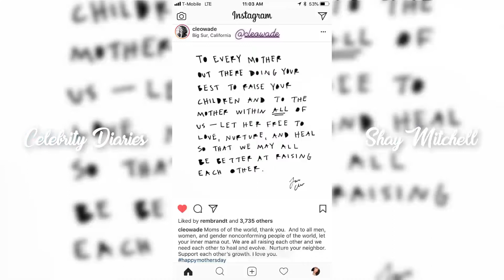Shay Mitchell | Instagram Story | 13 May 2018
Shay Mitchell | Snapchat Story | 13 May 2018